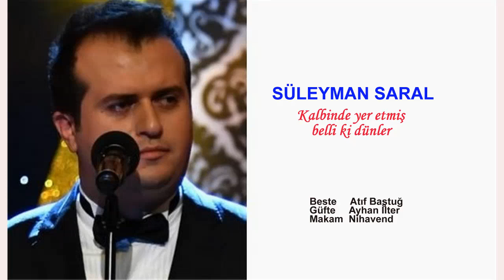SÜLEYMAN SARAL Kalbinde yer etmiş belli ki dünler